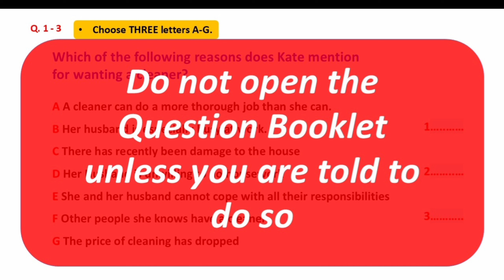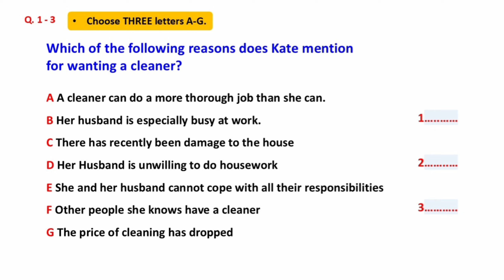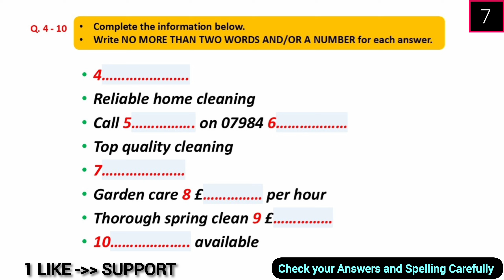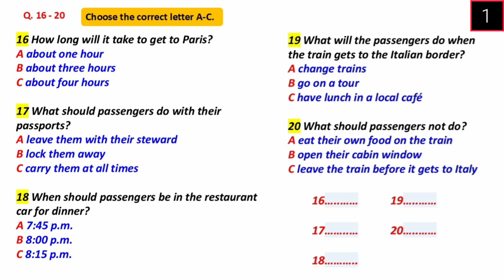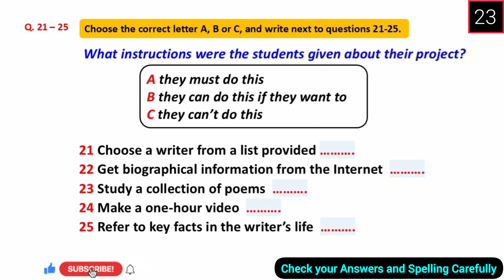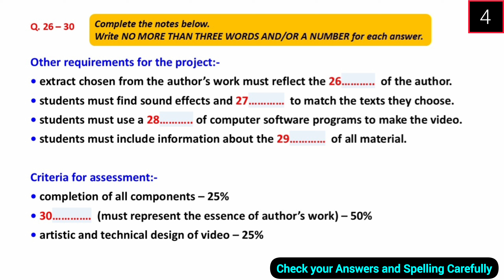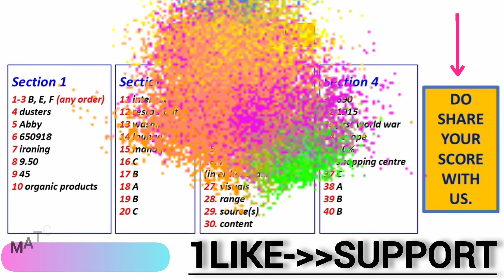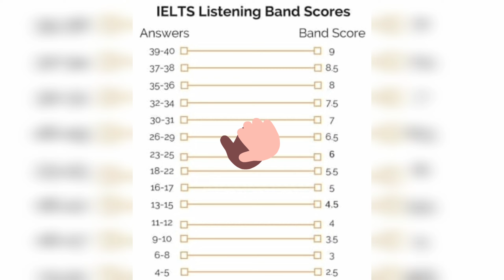DIFFICULT IELTS LISTENING TEST 26 OCTOBER & 2 NOVEMBER 2024 WITH ANSWERS | IDP & BC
Your Queries-
ielts in 50 minutes
learn English
band 5
listening practice
ielts test
ielts 2024
ielts listening
ielts 2023
ielts preparation
listening new
listening
ielts exam
listening english practice
ielts speaking
ielts test
ielts
ielts academic
band 9
English listening practice
ielts general
ielts preparation
ielts writing
e2 ielts
ielts tips
e2 test prep
e2language
ielts practice test
ielts reading
e2
ielts 2024
multiple choice
band 6
short answer
listening test
listening ielts
listening practice for ielts
practice test
band 7
ielts matching
listening new
map labelling
ielts 2024
ielts listening practice test with answer
band 7
table completion
multiple choice
sentence completion
career zone ielts listening
band 6
plan labelling
band 9
listening ielts practice test Cambridge 2024
short answer
form completion
ielts rob
diagram labelling
ielts exam
ielts preparation
listening ielts
e2
practice
ielts listening tips and tricks
listening practice
ielts academic
ielts general
listening test
e2language
minutes
ielts tips
mock
listening new
practice test
ielts 2024